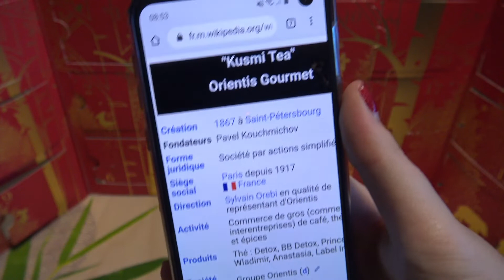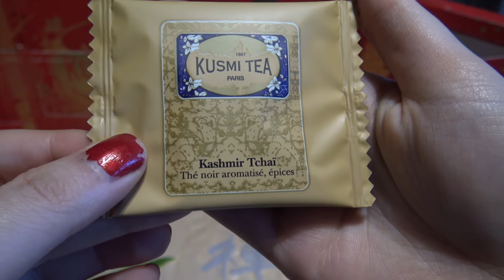Calendrier de l'avant Kusmi Tea #23